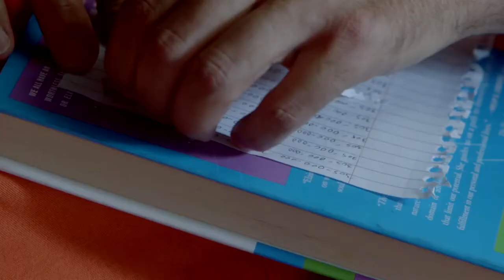The Infiltrators (2020)- Movie Trailer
A Provocative Film about Immigration Detention 11 March 2019
Several undocumented youths deliberately get detained by the Border Patrol to infiltrate a for-profit detention center.